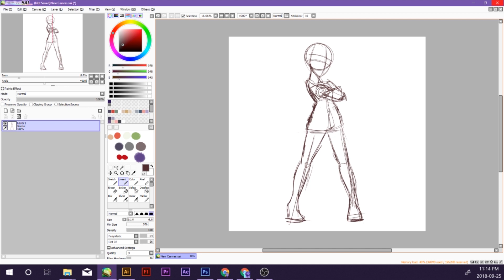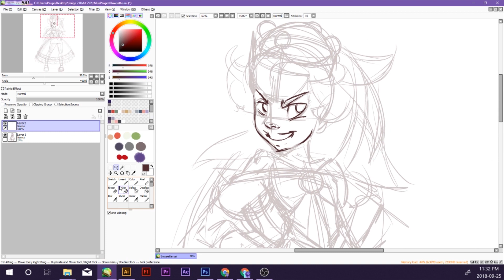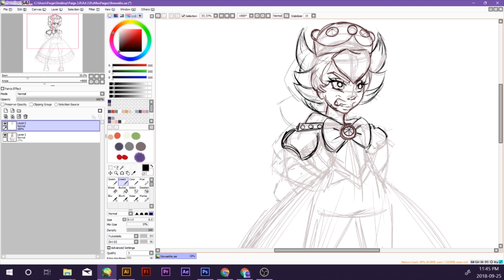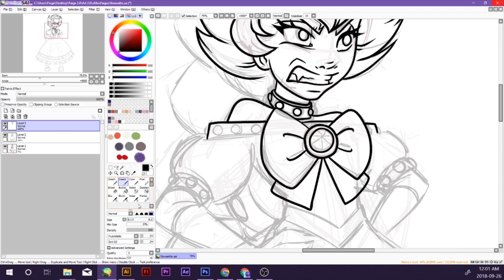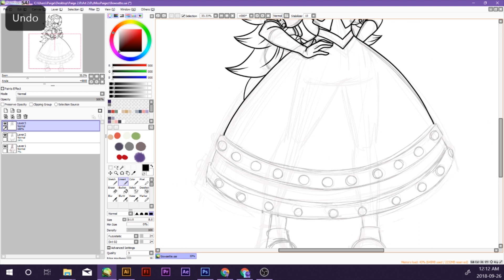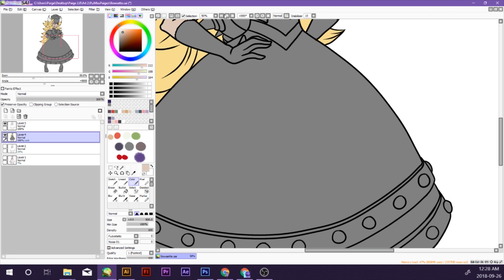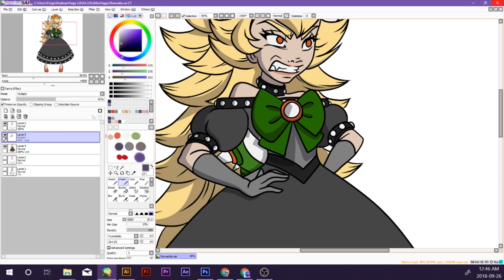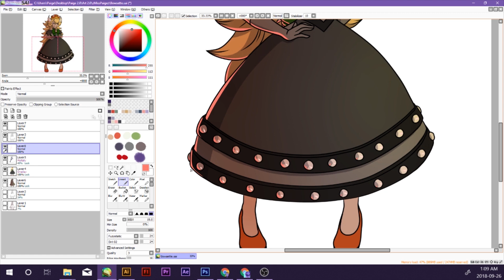SPEEDPAINT! Bowsette! New Super Mario Bros. U Deluxe!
♥  Monday - Friday!  ♥

😂😂😂 I'm sorry.. I had to... I've been wanting to cosplay Bowser for so long. But I think I like this better 😂😂😂

F.A.Q!

Programs
-Paint Tool Sai
-Photoshop
-Adobe Premiere

Commissions?